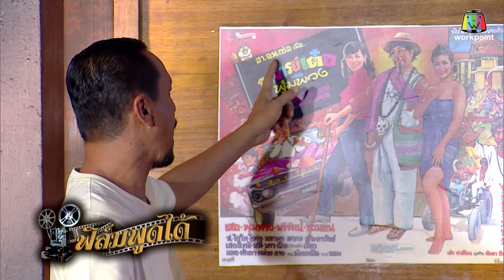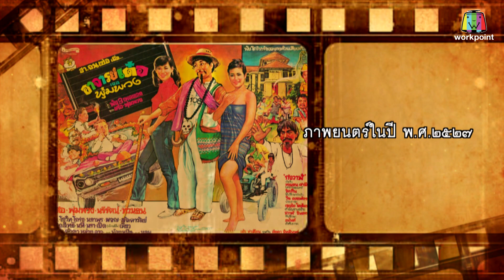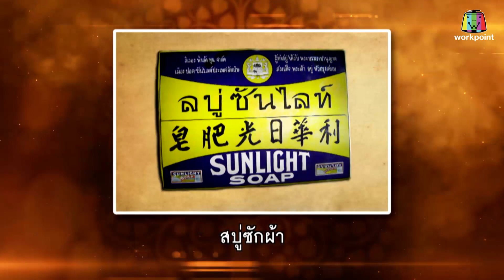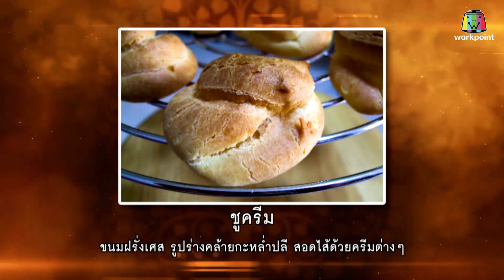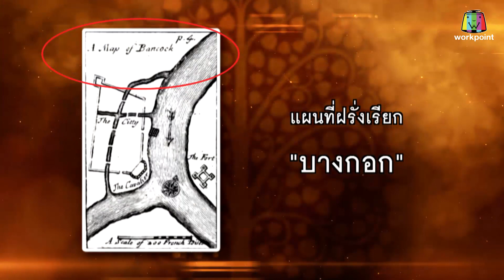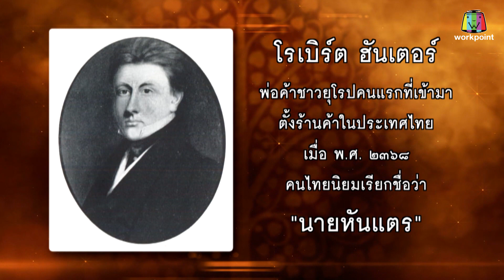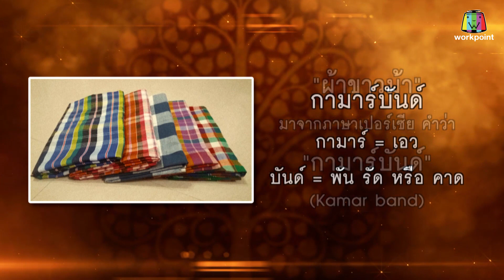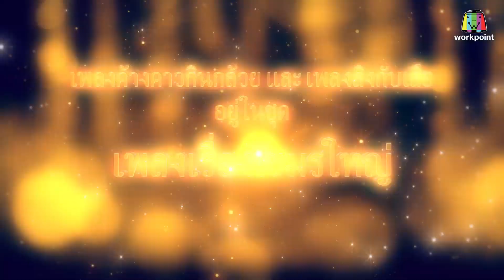คุณพระช่วย | 17 ก.พ. 62 Full HD